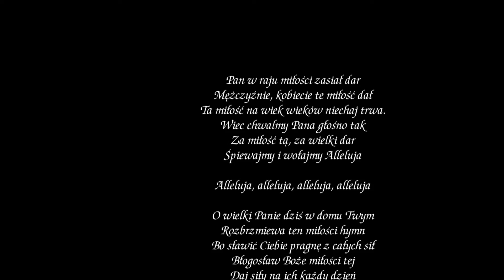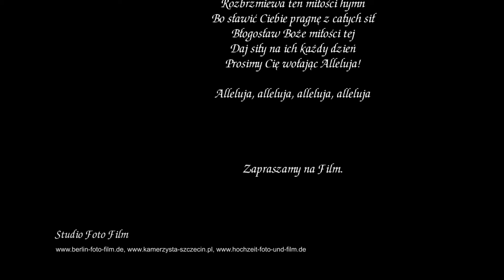102 Wstęp, Studio Foto Video, Berlin Foto Film, Kamerzysta Szczecin. Filmujemy w Polsce i Niemczech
Studio Foto Video Proponuje Usługi. Cena w Sezonie 3200, a poza sezonem 2800 za Filmowanie Plus Fotografa. W Niemczech 1500 Euro w Sezonie, Poza Sezonem 1200 Euro.
Kamerzysta i Fotograf Szczecin,
zaprasza do zapoznania się z Promocyjną Ofertą Filmowania I Fotografii na terenie całych Niemiec i Polski. Dojazd Gratis. Profesjonalne Studio Hochzeitsfilm und Hochzeitsfoto z 25-letnim doświadczeniem dostosuje się w pełni do oczekiwań Pary Młodej.
W ofercie do wyboru Montaż Tradycyjny lub Teledyskowy.
Dodatkowo w cenie ok. 800 poprawionych Fotografii. W pakiecie Przygotowania, Błogosławieństwo , Ślub, Plener, Przyjęcie Weselne, Fotografie Rodzinne, Oczepiny, Wywiady i ok. 10 Teledysków.  Jesteśmy gotowi do Filmowania I Fotografowania. Każdy ważny element Ślubu I Wesela będzie na Filmie i Fotografiach.
Spełnimy Wasze Najskrytsze Marzenia.
Kochamy to co robimy, i Robimy to co Kochamy.